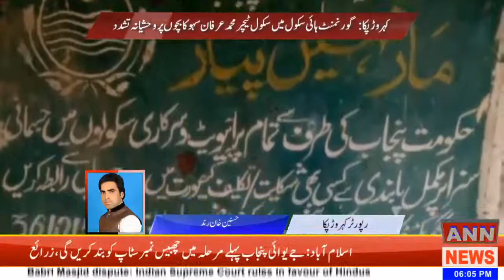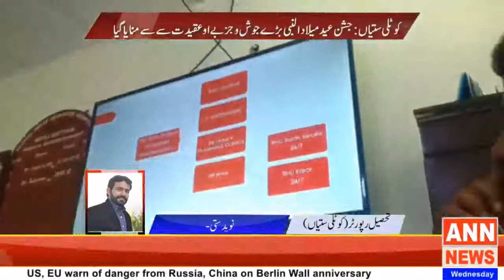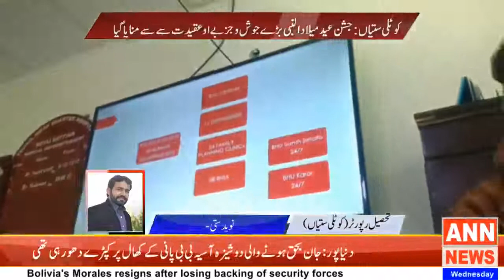Regional News Bulliton 06:00 PM|ANN NEWS|13-11-2019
▐►Skype : annnewshd